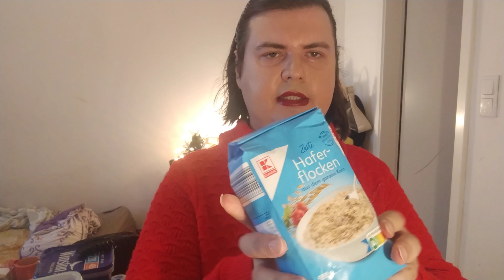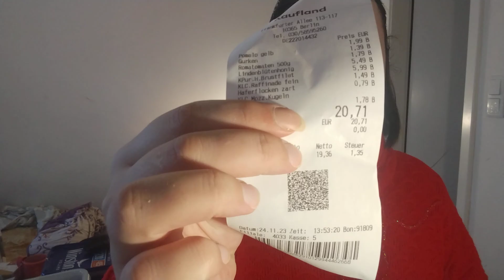украинские беженцы 🇩🇪🇺🇦 на какие деньги я живу в Германии?! распаковка, подписывайтесь на канал 👍